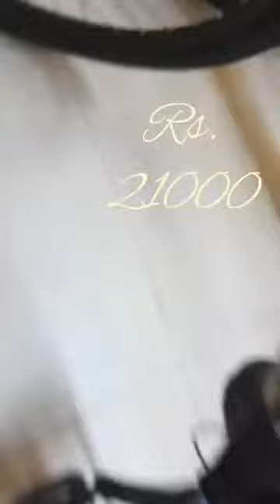A new cycle for me daddy gifted to me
super cycle
dual disk brake
neon green